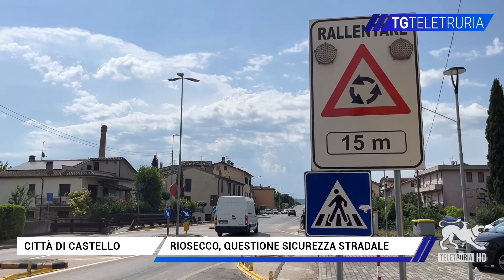Riosecco, questione sicurezza stradale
L'ennesimo incidente stradale nel quartiere Riosecco, Città di Castello, ha riportato l'attenzione sulla questione della sicurezza stradale nell'area. Vediamo.